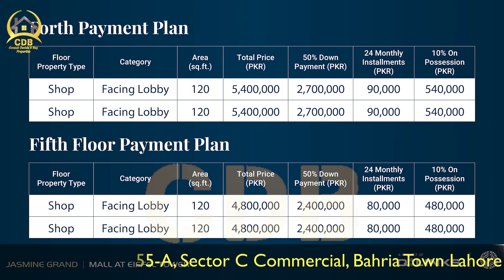Bahria Town Lahore Low Budget Commercial Investment In Toheed Block | Best Video | April 2023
Jasmine Grand Mall, a luxurious development by the Q-Link Developers, is the prime commercial Hub and the largest shopping mall in the area featuring many of the renowned brands, event spaces and the anchor stores. It is the largest shopping mall of Bahria Town Lahore where you can invest for growth, retail, and different other business opportunities. Jasmine Grand Mall Bahria Town Lahore is planned with hundreds of shops that offer you numerous investment options in Bahria Town Lahore. This mall also provides the visitor with an opportunity to shop, eat, entertainment and play area every day in a different way.

↪ District One
↪ Lahore Smart City
↪ Lake City
↪ Al-Kabir Town
↪ Alnoor Orchard
↪ New Lahore City
↪ Zaitoon City
↪ BEMC